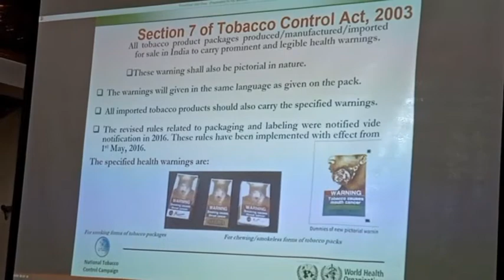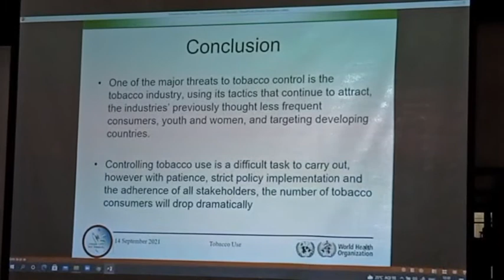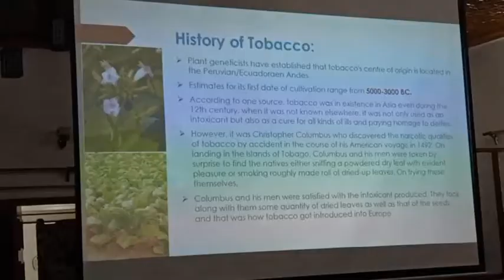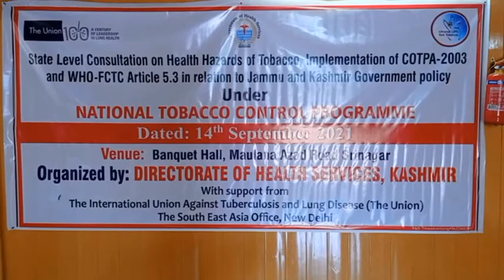DHSK holds State level Consultation on Health Hazards of Tobacco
Srinagar, Sep 14: The Directorate of Health Services Kashmir on Tuesday organized a State level Consultation on Health Hazards of Tobacco, Implementation of COPTA-2003 and WHO-FCTC Article 5.3 in relation to Jammu and Kashmir Government policy at Banquet Hall Srinagar.

The workshop was jointly inaugurated by Director Health Services Kashmir, Dr Mushtaq Ahmed Rather and Mission Director NHM, Dr Yaseen Choudhary.

The workshop focused on the hazards effects of tobacco on the society and stressed upon ways and means to fight this menace in the society. It was held under the National Tobacco control programme.

On the occasion Health Services Kashmir, Dr Mushtaq Ahmed Rather appealed youth to get rid of the menace and help in fighting the same to save the people.

He said we need have a comprehensive strategy so that we can together fight the tobacco menace in the society.

Those who spoke on the occasion include:
Dr Bashir Ahmad Chalkoo, Deputy Director Directorate of Health Services Kashmir
Dr Ab Rashid Najar, Deputy Director schemes
Dr Nishat Assistant Director DHSK, incharge tobacco control program DHS Kashmir.

Spokesperson
Directorate of Health Services Kashmir